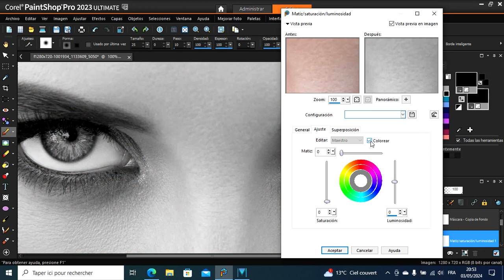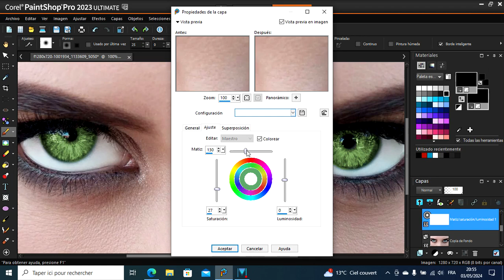colorear ojos paintshop pro 2023 nivel profesional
aqui vos muestro como cambiar el color de los  ojos creando una mascara con una capa de ajuste se te gusta el video dale like para que youtube recomende lod videos y sete ayudo suscribete es gratuito y me ayudas para ^continuar a subir videos como este saludos.